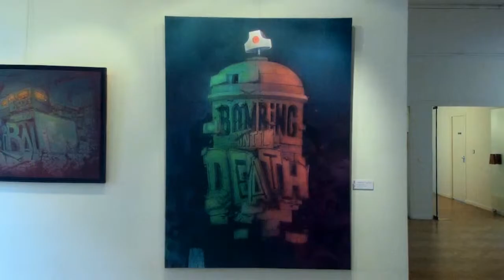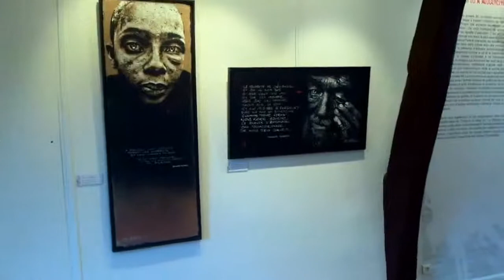expo Street art, Saint-Maur fait le mur ! Villa Médicis - Saint-Maur-des-Fossés mai 2017